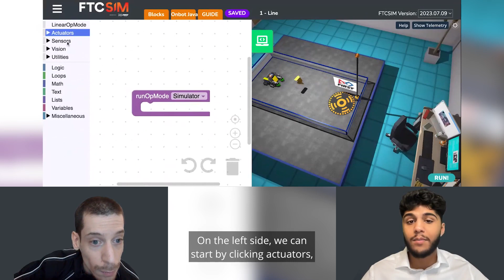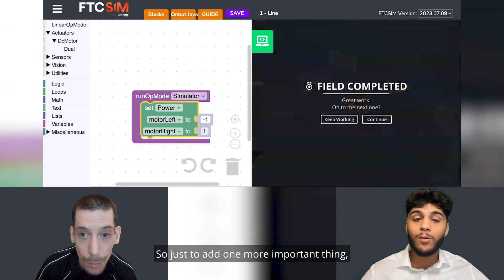Video 3: FTC SIM Challenge 1 - Line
Co-hosts Tanish Lad and Kosta Pachneris take you through a robotics lesson of the FTC SIM (FIRST Tech Challenge Simulator). The FTC SIM was created by FIRST Robotics Canada and this video covers Challenge 1 - Line of the FTC SIM movement lessons. Get ready to learn how to use programming blocks and structuring code to complete the robot challenge!

FIRST Robotics Canada is proud to collaborate with Youth Culture Inc. on this eight-part tutorial series. Check out ftcsim.org to try out the FTC SIM for yourself and visit FIRST Robotics Canada for more information.

Tanish Lad is a coder and program facilitator at Youth Culture Inc. and is dedicated to leading projects in the field of Computer Science. Kosta Pachneris is a program communicator at Youth Culture Inc. and is passionate about music, media and writing. Kosta is an advocate for individuals with disabilities, and diversity and inclusion in the workplace.